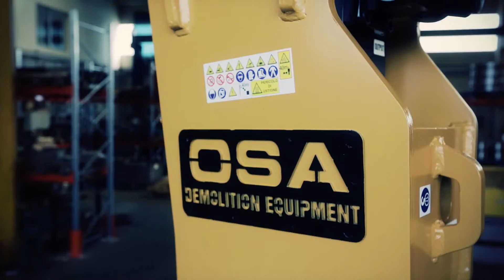OSA Demolition Equipment – Linea Scavo